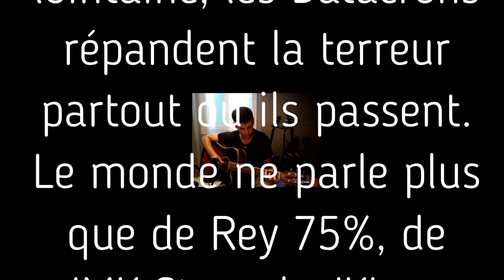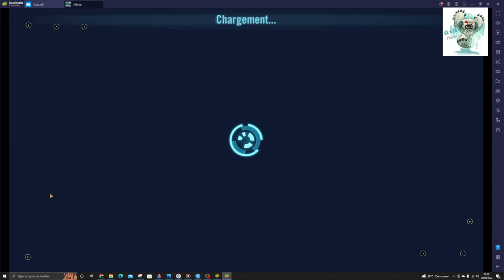Guide Datacron - comprendre leurs fonctionnements et améliorer leurs farms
Merci à ceux qui m'ont aidé à comprendre les Datacrons à leurs sorties, Belga, FC Valentin et Bruellhusten.
Si vous avez des remarques, faites en sortes qu'elles soient constructives avec un commentaire ;)
(surtout si elles concernent l'intro Starwars en fingerstyle appris en une heure seulement !)